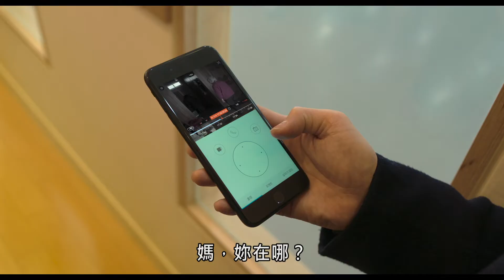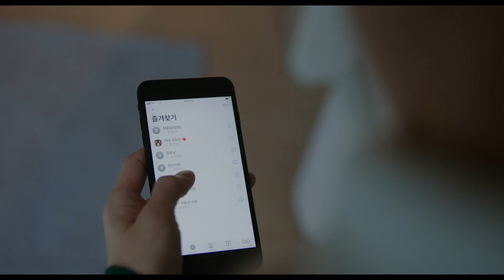【老媽我獨自生活 Take Care of My Mom】DVD 2022/12/16 溫馨發行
★【愛的迫降】竊聽員 金永敏 詮釋愛母心切的現代孝子
★國民阿嬤 金英玉 主演傲嬌老媽 展現特有的瀟灑生活態度
★日常紛擾中流露真情，顛覆傳統家庭關係
★拒絕看護養老院，獨居才是最高招

年過八十的婆婆(金英玉 飾)獨居在家中，擔心她的兒子（金永敏 飾）常常過度關心，讓婆婆感到心煩。某日婆婆跌倒骨折後，兒子的關心變本加厲，在她家裝監視器，還雇用看護，婆婆的怡然自得的生活就此改變。而誰也沒想到，這位看似熱情的看護，似乎在婆婆家有異常的舉動，日後更掀起一場家庭風暴…